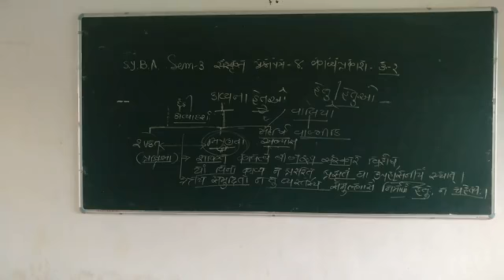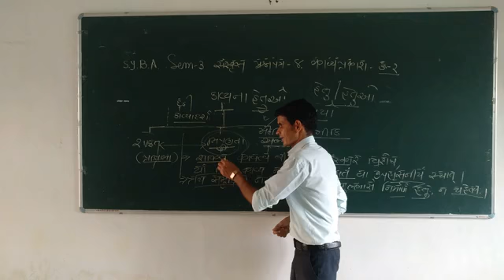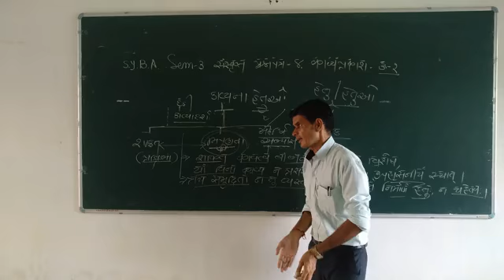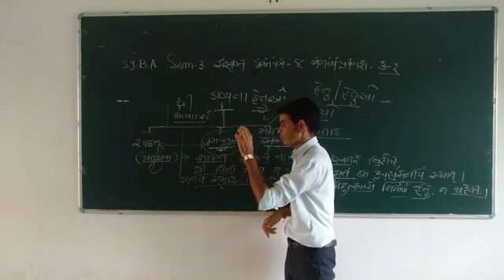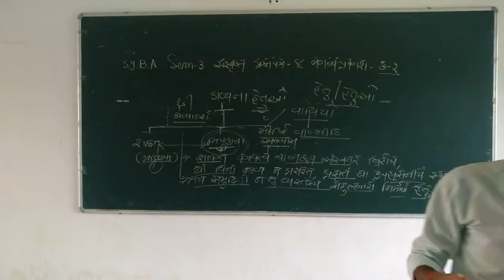SYBA SEM-3, SANSKRIT PAPER-4, Kavyaprakash-Mammat, KavyKaran